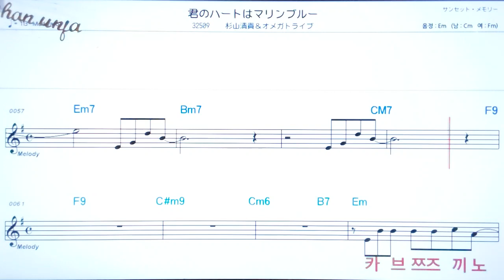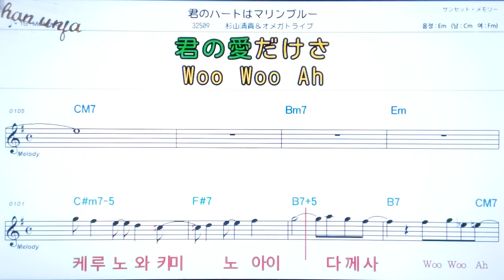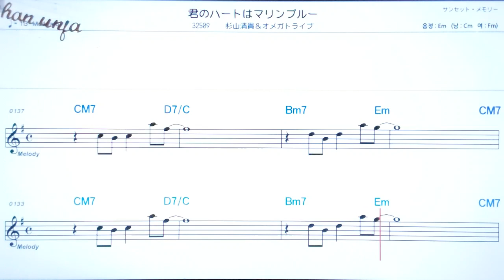카미노히토와마린부르/스기야마키오메가도💖日本の曲( 한글 발음)악보, 코드, ,가사,Karaoke*카라오케 반주